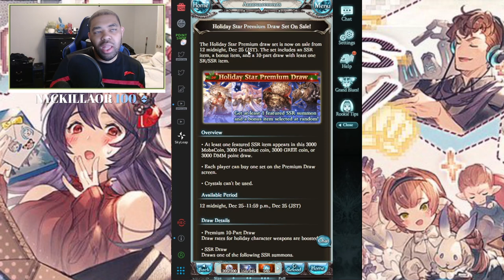Surprise Ticket Recommendations December 2020!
00:00 Intro / Other Spending Options
06:20 Florence
09:00 Juliet
12:59 Diantha
15:06 Gawain
20:22 Light
24:55 Fire
26:25 Water
27:25 Earth
28:50 Wind
30:00 Dark
32:00 Vintage / Summons